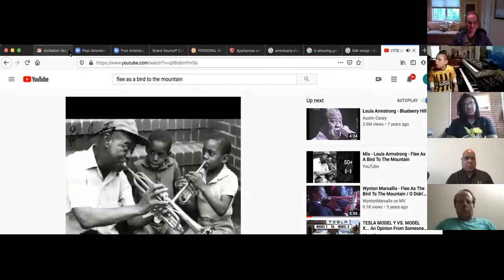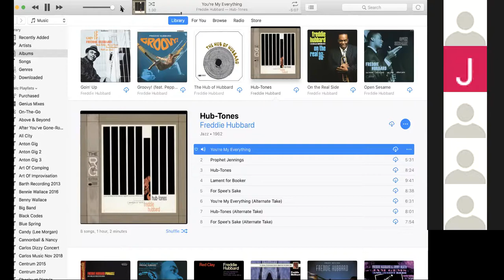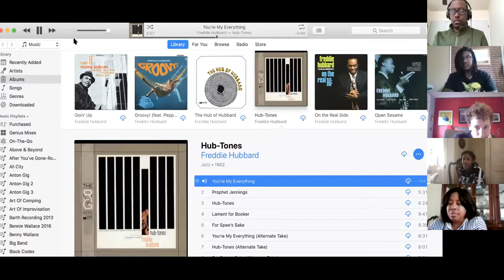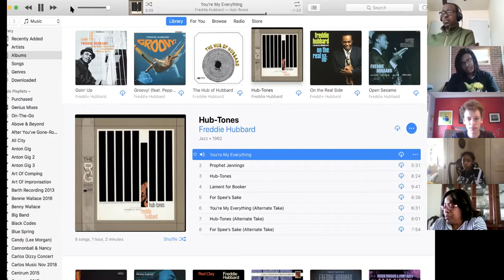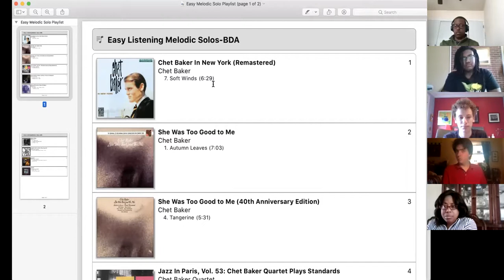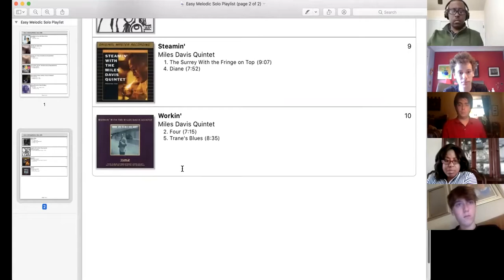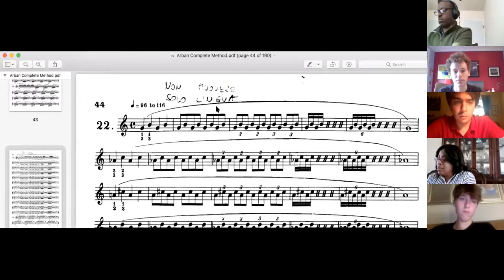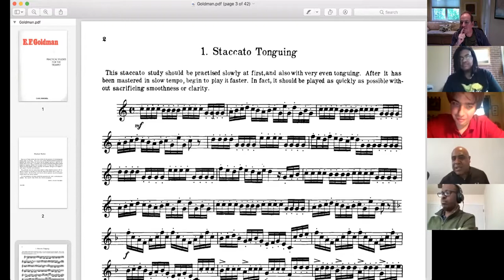Master Class with Terell Stafford